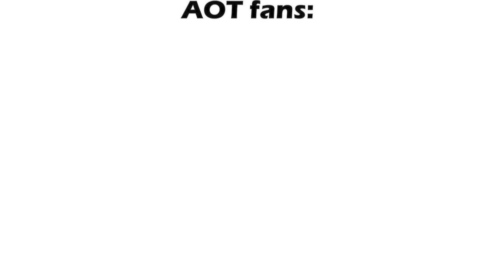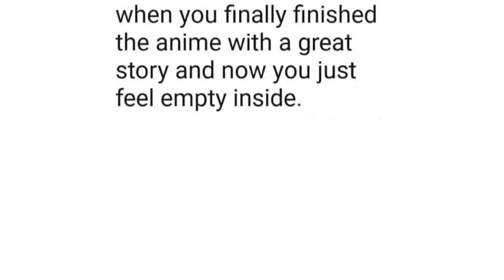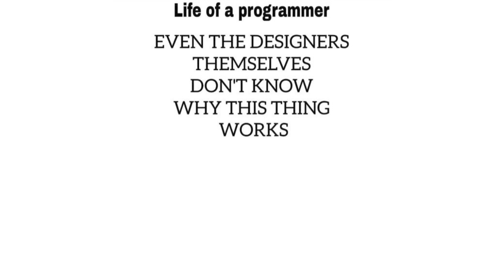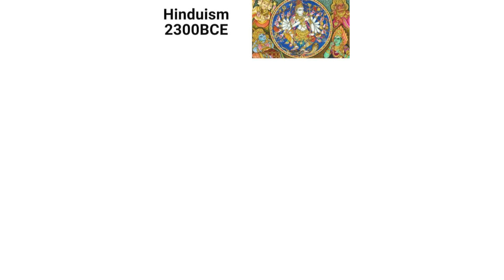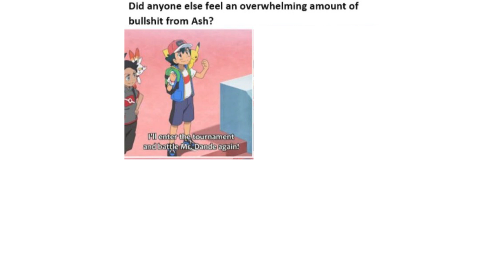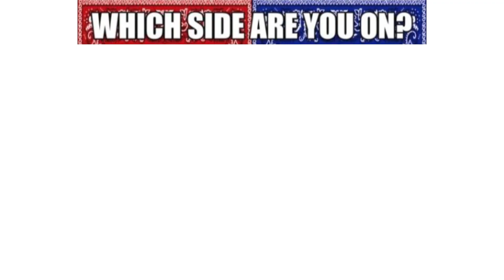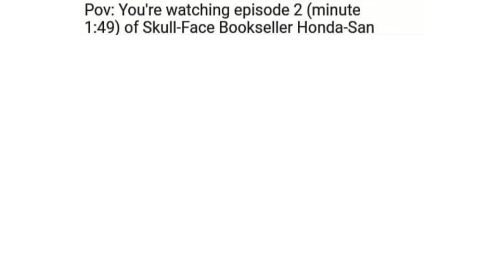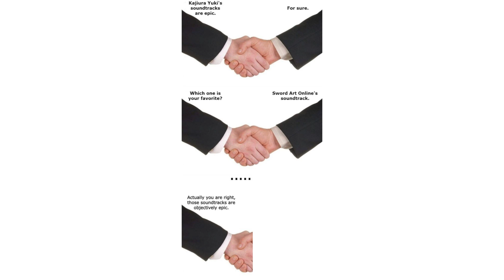TWISTED MEANING ANIME MEMES